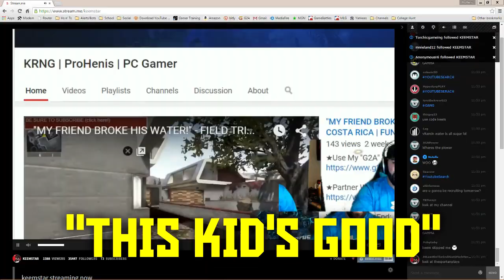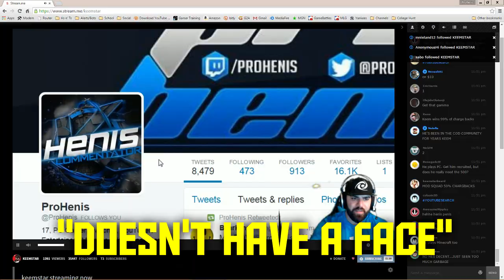"OMG, HE LIKED ME!" - @KEEMSTARx 's Response To My ThrustRC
Thanks so much to Keemstar for your kind words about my channel! You're feedback is sure to help me continue to pursue my passion!

Got any suggestions for me and my channel, don't hesitate to leave a comment or message me!

"OMG, HE LIKED ME!" - Keemstar's Response To My ThrustRC